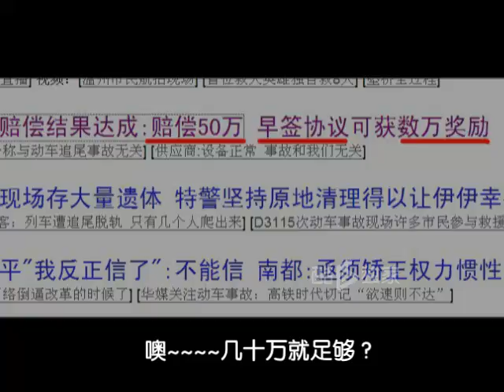《一无所有》 责问温州动车追尾事故真凶.f4v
温州动车追尾事故从事发到救援，再到补偿，都引起了全国上下的不满。为什么在事发后八小时就宣布无生命迹象而停止营救？为什么早签赔偿协议就有奖励？为什么要掩埋车头？为什么要破坏车体？为什么官方迟迟不发布相关资料？.

网友在愤怒之余，以此歌：
向温州动车追尾事故中遇难、受伤和给予帮助的人们致敬！！
向那些草菅人命的贪官污吏下诅咒！！